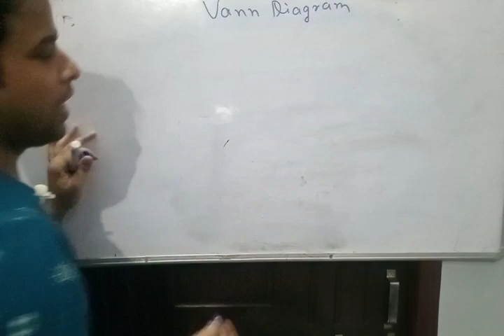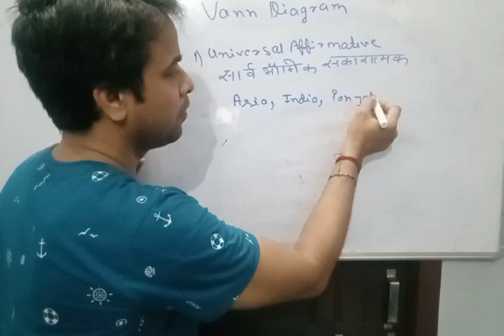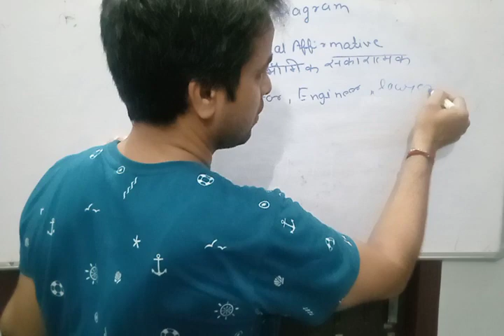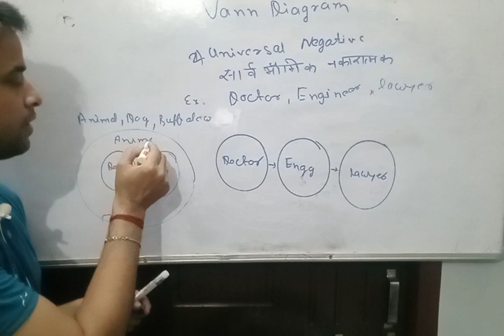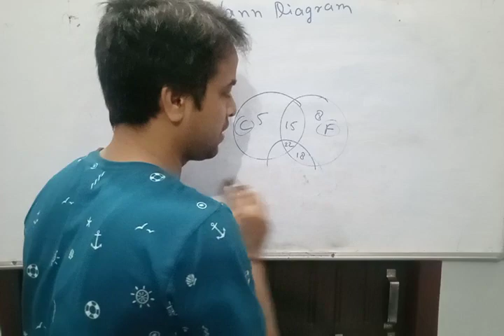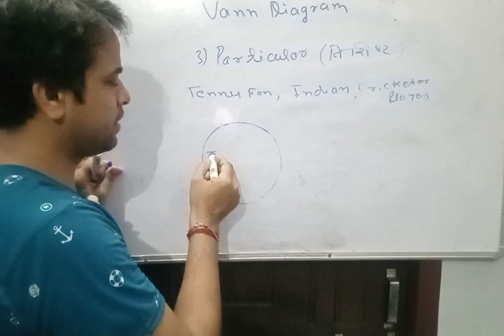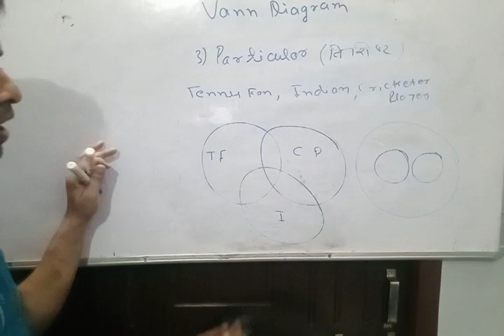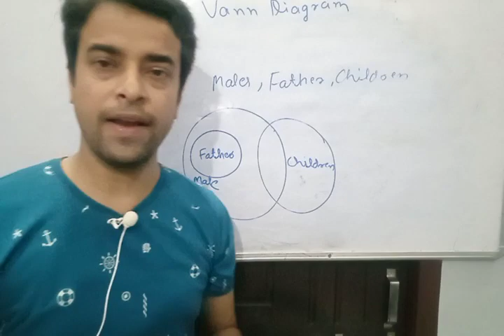Vann Diagram concept and numerical